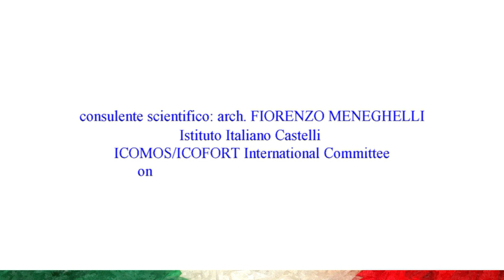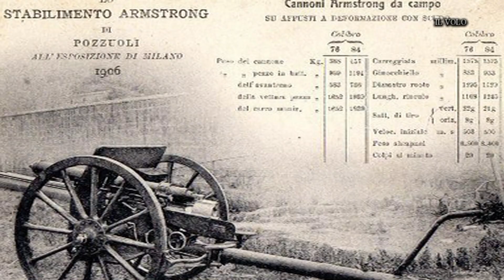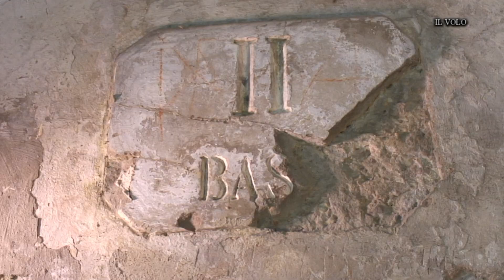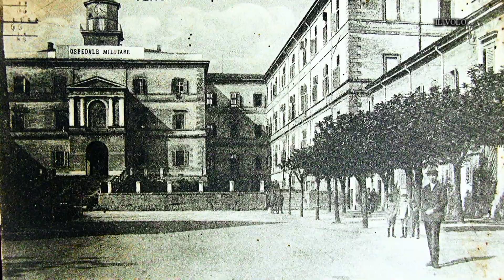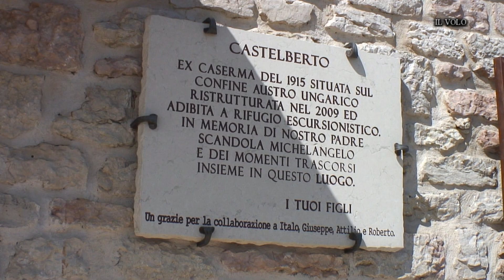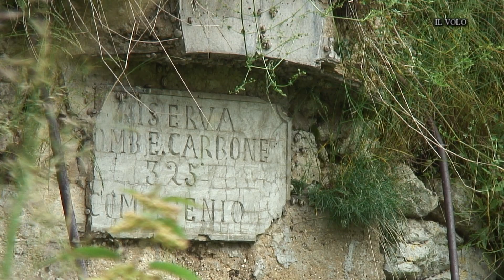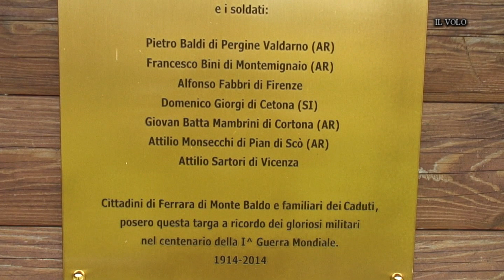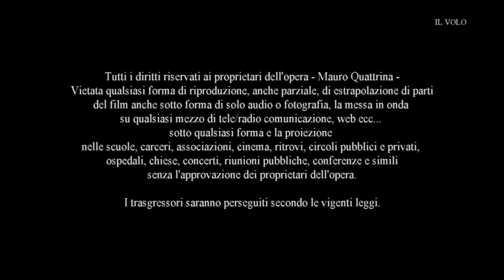FORTI DELLA GRANDE GUERRA NEL VERONESE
Un viaggio nelle fortificazioni italiane della Grande Guerra nel veronese. Un documentario unico per completezza di informazioni. L'Architetto Fiorenzo meneghelli è la voce narrante e l'esperto di fortificazioni che ci guida in questo straordinario ritorno al passato.